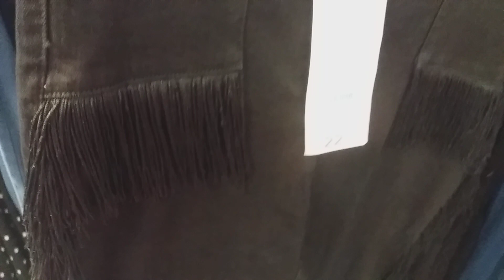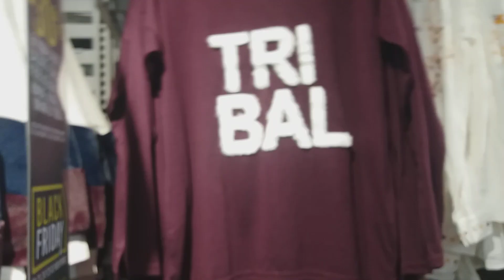جديد الملابس Carrefour تحت طلب العسولات المتتبعات ديالي 😍